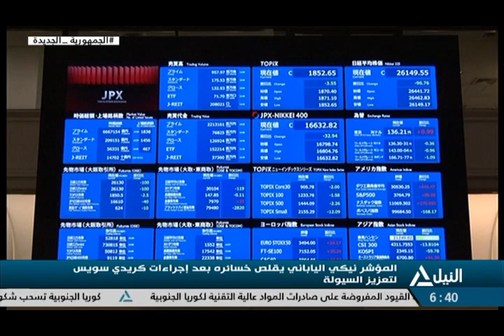مؤشر النيل 16-3- 2023